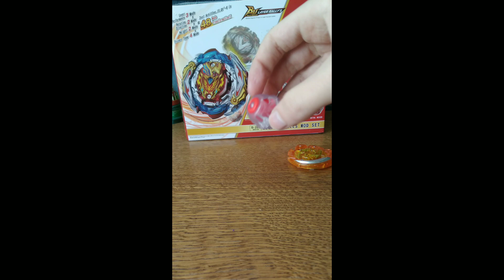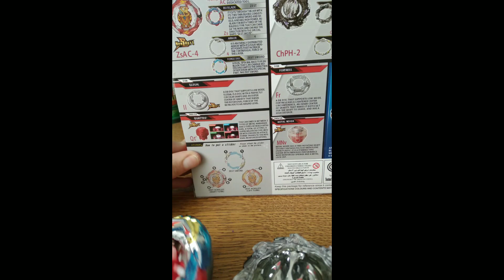ZEST ACHILLES от Флэйм(Flame) ОБЗОР НА BEYBLADE BURST BU (B-201)